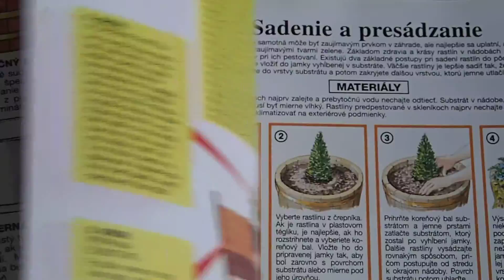1. CENA V NAŠEJ FOTOSÚŤAŽI - "ZÁHRADY V NÁDOBÁCH"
Kniha " RASTLINY V KVETINÁČOCH"

Tak toto je kniha, ktorú bude chcieť asi každý milovník flóry, či už má veľkú záhradu, terasu alebo len malý balkónik. Čo sa v nej dozviete? Výhody pestovania rastlín v nádobách, kde všade ich môžete použiť (a tých miest je veľa!). Potom aké typy nádob máte na výber, z akého materiálu môžu byť, do čoho všetkého (a iného) sa dajú rastliny vysádzať. Ako si vysadiť rastliny do nádob, debničiek, závesných či nástenných kvetináčov, alebo aj takých netypických nádob, akými je napríklad aj bylinkový džbán. Dozviete sa, aké druhy rastlín voliť pri trvalých a aké pri sezónnych výsadbách. K dispozícii máte aj prehľad rastlín s popisom a typmi pre použitie. Nájdete tu informácie ohľadom pestovania bonsajov, ako si vytvoriť skalničkové výsadby, výsadby s cibuľovinami, rozáriá, vodné záhrady. Ako si pestovať v nádobách ovocie a zeleninu. A keď už budete vysádzať viaceré druhy rastlín, táto kniha vás inšpiruje, ako si poradiť pri zosádzaní s vyváženosťou, farebnosťou, celkovou kompozíciou a praktické ukážky výsadieb na rôznych miestach. Neoddeliteľnou súčasťou tejto knihy je aj prehľad (a veľmi podrobný!!!) následnej starostlivosti o vysadené rastliny a ako riešiť prípadné problémy. Choroby, škodcov - veď to iste sami poznáte... Nuž, kto získa túto knihu, už inú ani nebude potrebovať! Viac info o súťaži - už čoskoro na